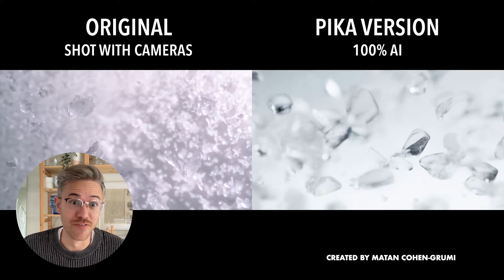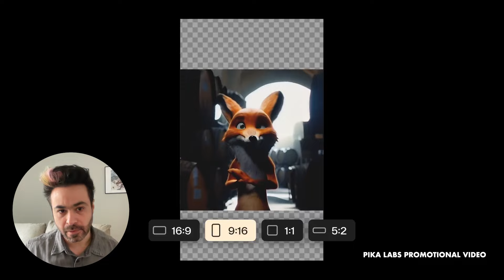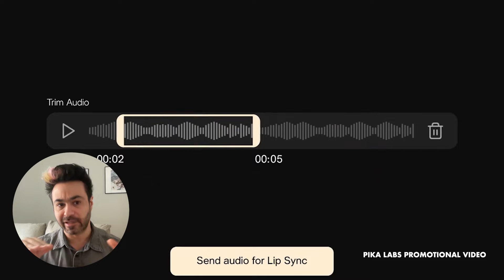From Rockstar to AI Creator | A Chat with Pika Creative Director Matan Cohen-Grumi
Welcome to Episode 09 of The Curious Refuge Podcast. In this episode, we chat with Pika Labs' creative director, Matan Cohen-Grumi

Matan is a wicked talented AI artist who is serving as a Founding Creative Director at Pika Labs. Matan’s work has been seen around the world and he is pioneering a new era in storytelling.

We first connected with Matan when we started the AI Film News, where his work was regularly selected as one of our AI Films of the Week.

Check out the episode, where we talk about everything from Matan's experience as a rockstar to techniques when using AI Video generators.

Give it a listen, as we are positive you will not regret it.